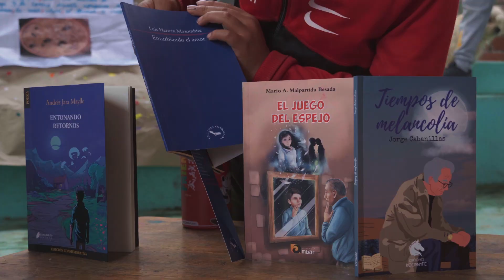Áncash | ¿Cómo vivimos las vacaciones 2024 en Huaripampa?